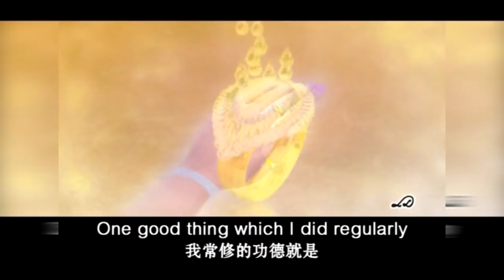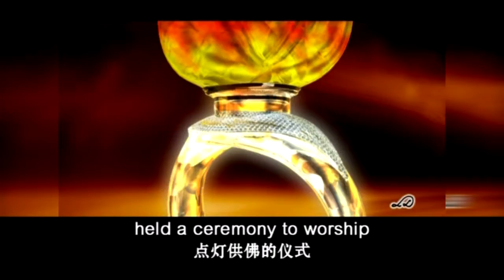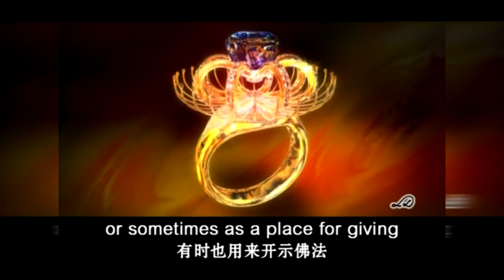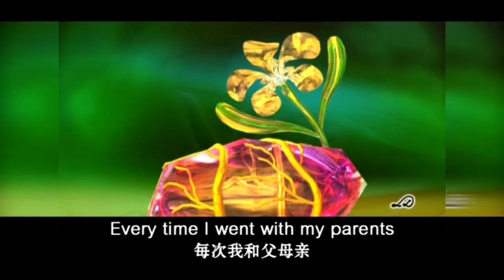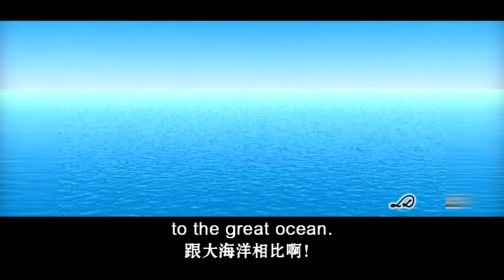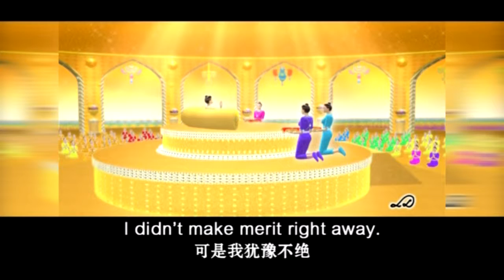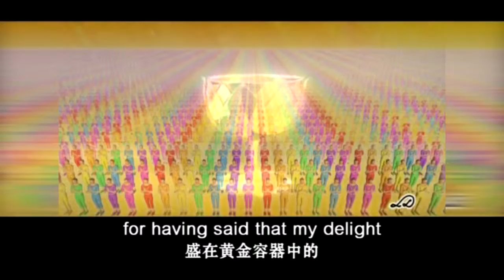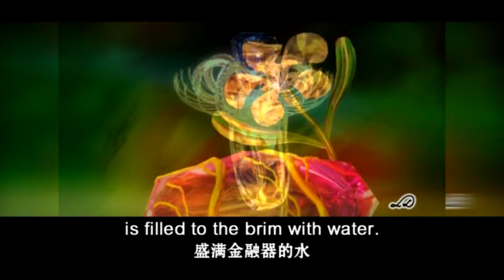02 Heaven : Five Rings & Merit สวรรค์ ตอนที่ 1แหวนที่เกิดจากอานุภาพบุญแหวน 5 วง+สรุป